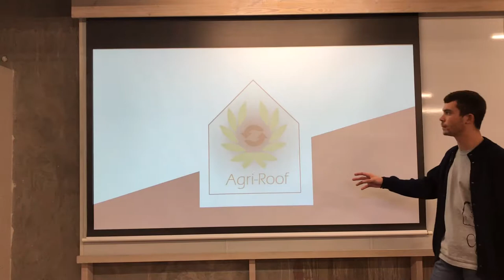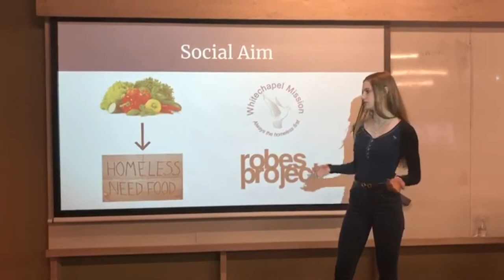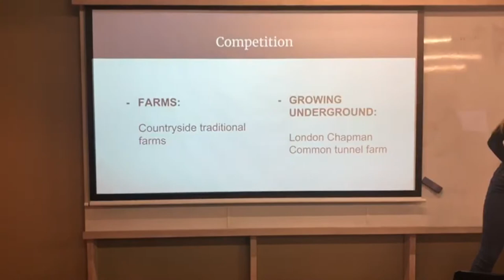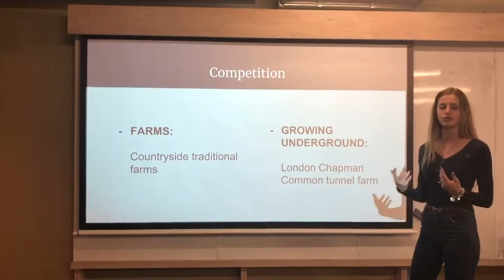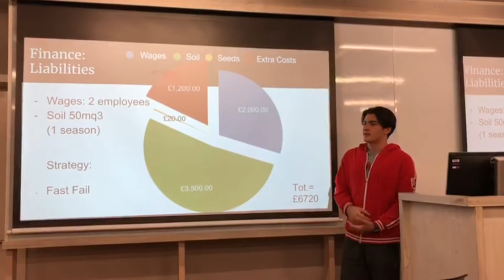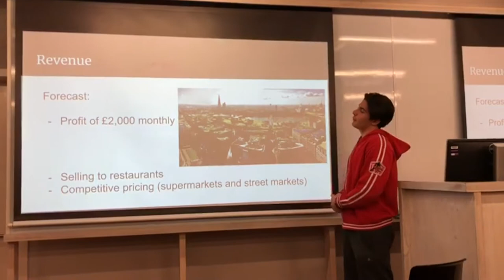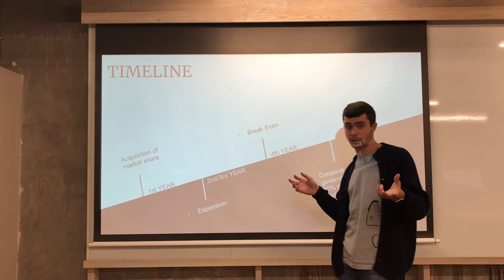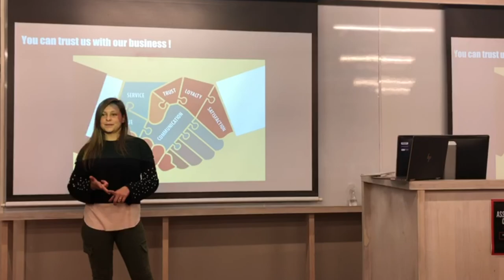Agri-Roof - NUG Challenge Group 7 - MW 14.30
Lorenzo Valerio
Anthony Smurfit
Constance Gosselet
Leonardo Racheli
Liliana De Bernardi